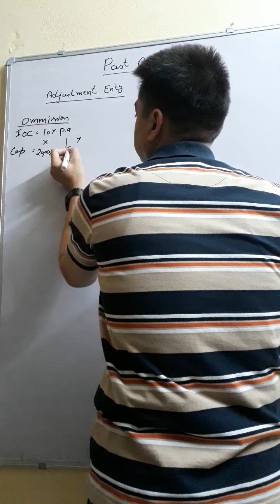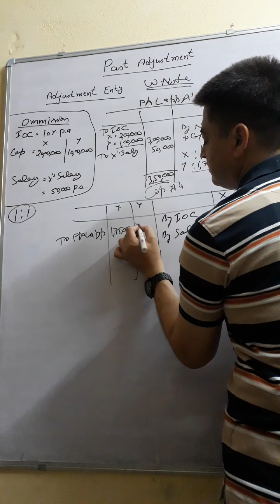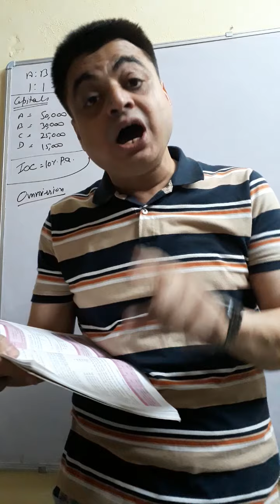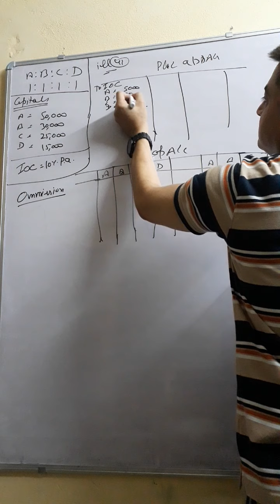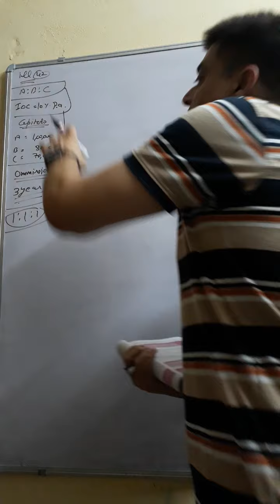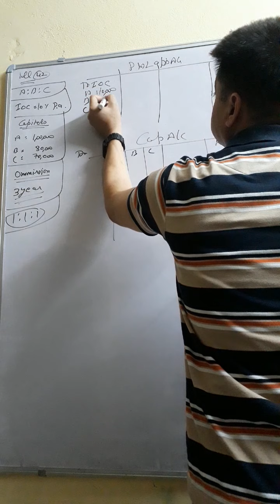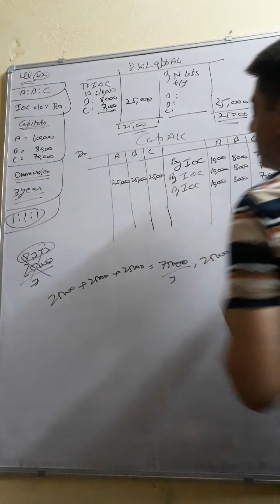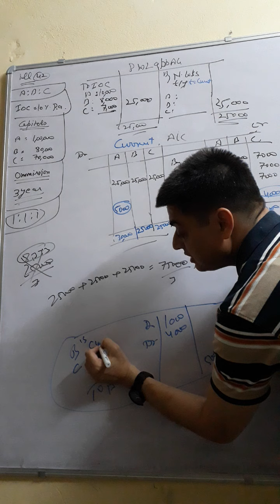Accounts (class12th)13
Fundamental